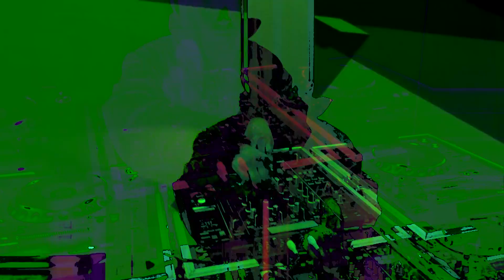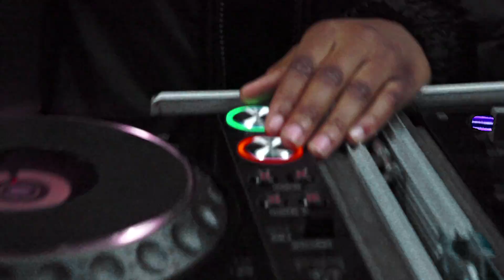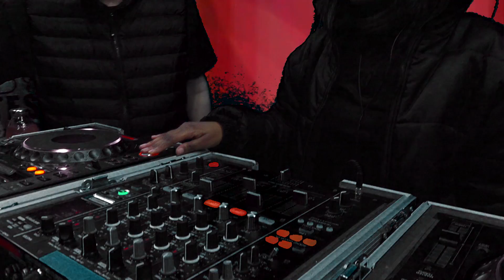JUST JAM 164 - CÕVCO